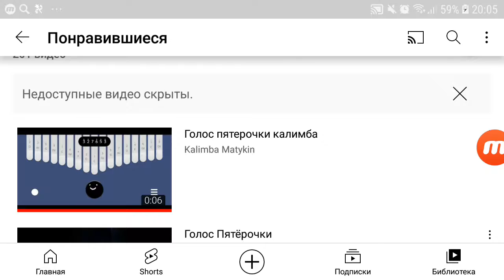4 сентября 2021 г.